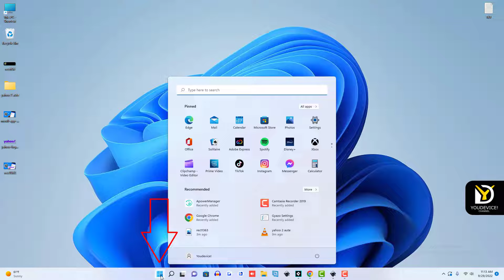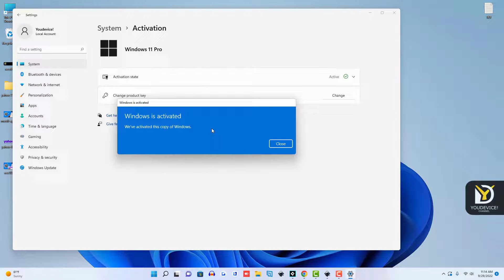Como activar Windows 11 en 3 pasos 😍😍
Como activar tu windows 11 en 3 pasos con La llave original  :)
La llave la compre por ebay ya que es menos cara :)

🗒️ Descripción: Aquí está la diversión garantizada, aquí hay 51 juegos cara a cara simples y geniales para divertirse con sus amigos. Sumérgete en un mundo de fantasía donde las horas pasarán muy rápido. Si te gustan los juegos 1v1, ¡este es para ti!
Por si fuera poco, el juego es gratis, nunca deberías pagar para disfrutarlo. Es un placer para nosotros tenerte aquí, ¡ahora para jugar!

¡A Disfrutar!
Education
Gameplays
Tutoriales Android,PC,MacOS,iphone,IOS
Standard YouTube License
YD!
¡A Disfrutar!